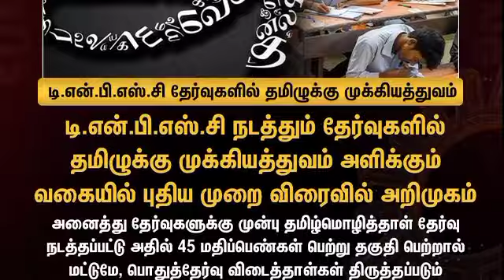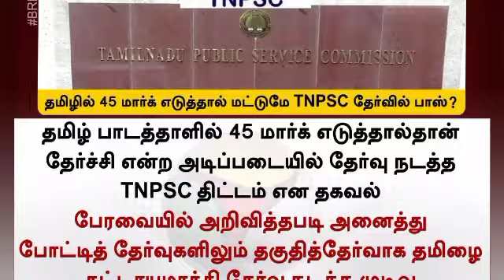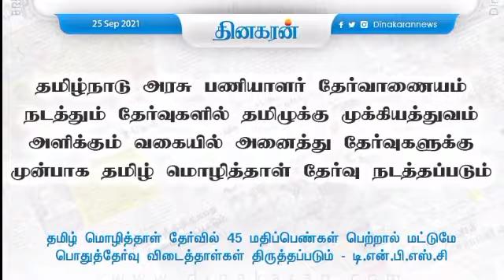BREAKING NEWS: TNPSC IMPORTANT UPDATES|TAMIL PAPER COMPULSORY|TNPSC GROUP EXAM LATEST UPDATES 🔥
ilahiHighSchool#tnpsc#tnpscexam#TamilPaper